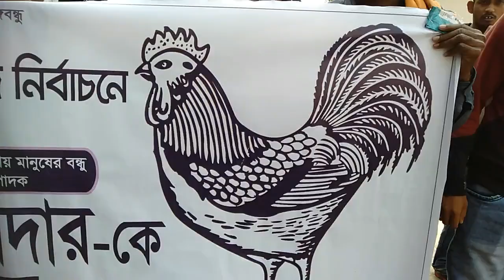নির্বাচন অফিসের সামনে কেন এই সব election officials